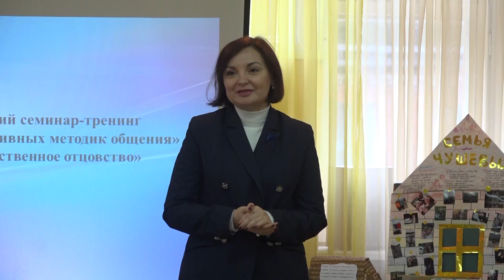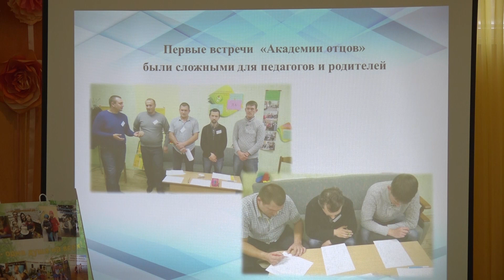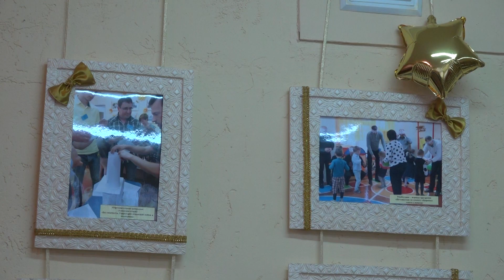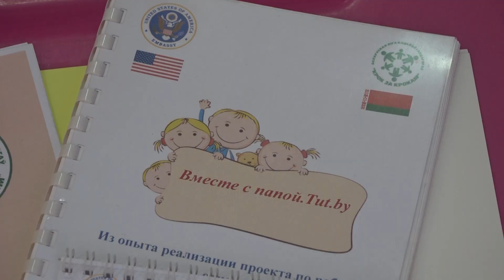"Ответственное отцовство". Республиканский семинар-тренинг на базе яслей-сада №10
В современных семьях вопросы воспитания детей ложатся в основном на материнские плечи, а отцы зачастую выступают в роли добытчиков. Однако, в одинаковой степени с мамой, нужен своему ребенку и папа. О том, насколько важно участие обоих родителей в воспитании и развитии малышей, говорили на республиканском семинаре-тренинге, который состоялся на базе яслей-сада №10. С подробностями Анна Янович.